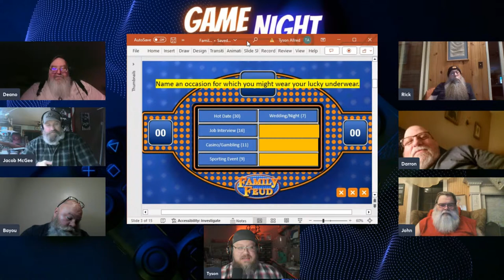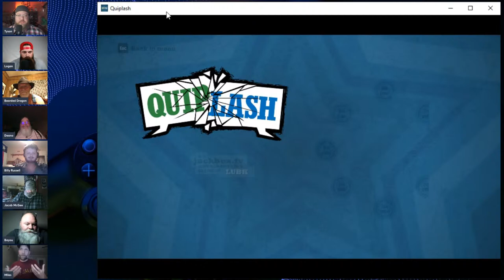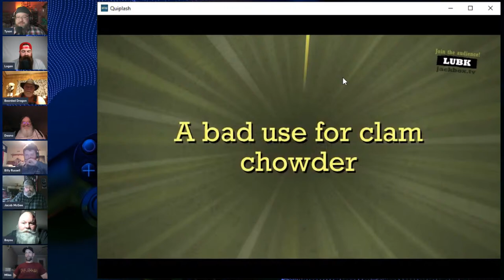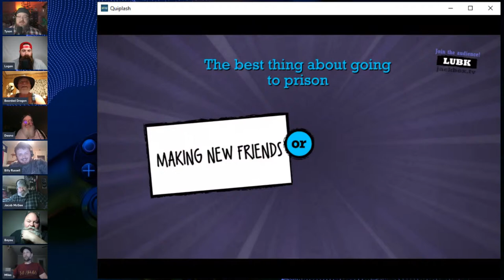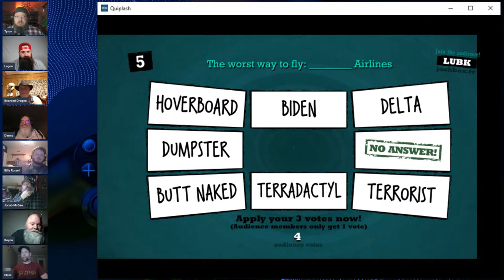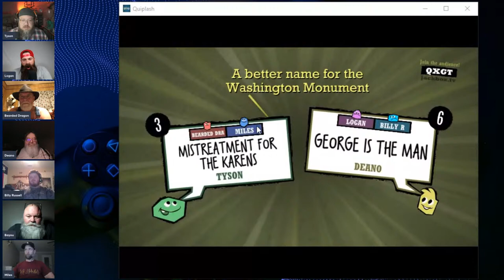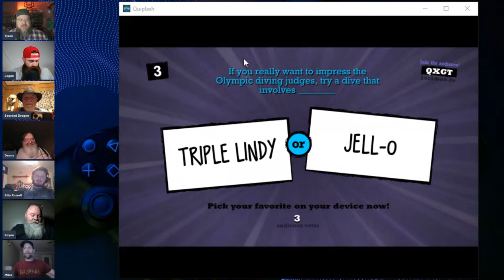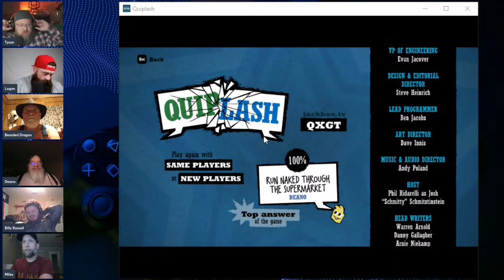Game Night - Family Fued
Come and join us on the screen as we play with 6 players at a time, with everyone in the chat voting on the results. It's set to be a hilarious and enjoyable time! Mark your calendars for Saturday at 10 pm EST. Everyone will have the opportunity to play and join in the fun. Feel free to bring your significant others along for a great time of laughter and friendly competition. See you there!